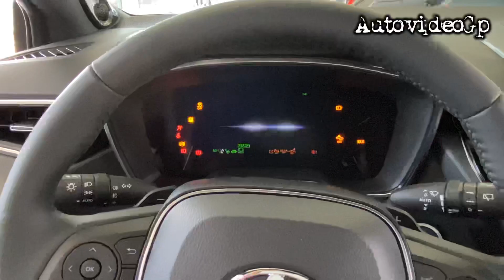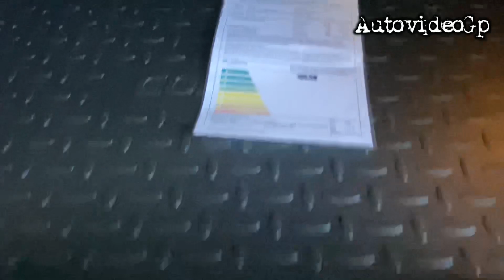Toyota Corolla 2020 hybrid 101ps interior-exterior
Toyota Corolla 2020 interior-exterior
Power: 74Kw ( 101Ps)
Engine Capacity: 1,5L
Start/Stop
-Gearsbox- automatic
Fuel type: (petrol-elekto)
Fuel consump.   3,8 l /100 km (comb)
                              3,6 l /100 km (city)
                              3,8 l /100 km (country)
Co2-emissions  87 g Co2/km (komb)
Price: 21.750 €

g6

West Garage Heinz Buchenroth GmbH
Schwieberdinger Straße 79+83(Verkauf ) Daimlerstr.5 (Service), 71636 Ludwigsburg
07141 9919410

iPhone 11 camera
Tuga chemise